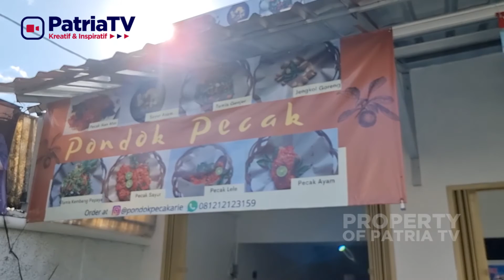RAJA KULINER FEAT SDA - PONDOK PECAK CIPUTAT - PATRIA TV